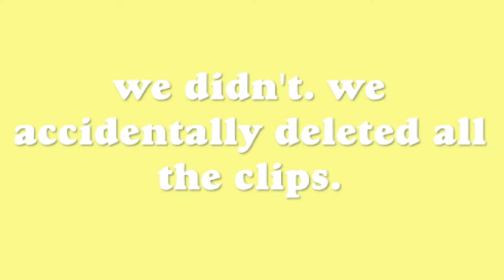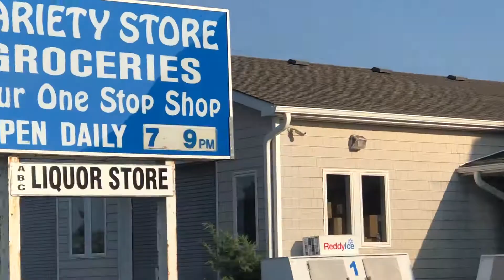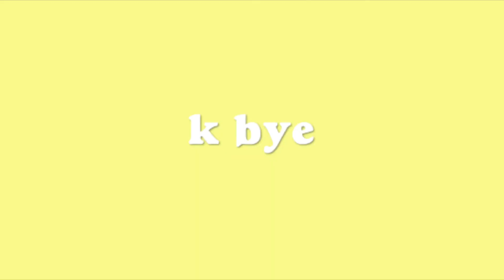ocracoke days 1&2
this is our days 1&2 in ocracoke, north carolina.

back ground song: waiting on the summer by vhs collection